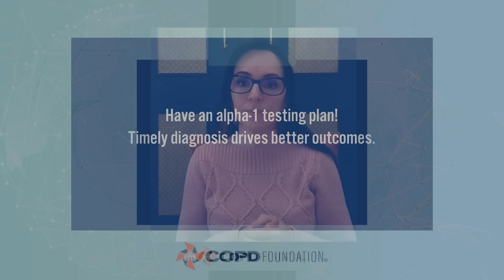Alpha-1 at the Point of Care- Workflows for Timely Diagnosis and Targeted Treatment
Micro-learning tips for Health Care Professionals

In this microlearning video, Corinne Young, MSN, FNP-C, FCCP, explains practical strategies for integrating Alpha-1 testing into your clinical workflow. She discusses who to screen, how to establish efficient in-office testing protocols, and the importance of timely diagnosis for improved patient outcomes. Corinne also highlights available treatment options and how early identification can change the trajectory of care.

Streamline your workflows. Diagnose sooner. Deliver better care for your patients.

The receipt of free Alpha-1 screening or testing services does not create any expectation or obligation to purchase or use any product or service offered by any manufacturer.